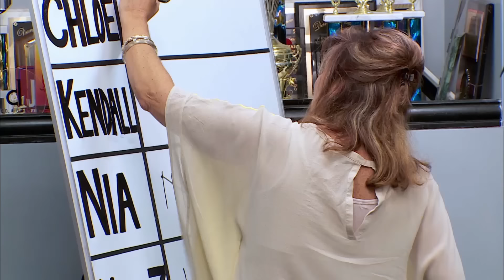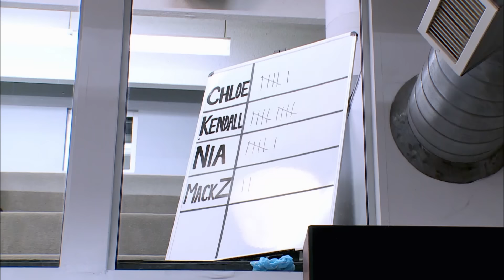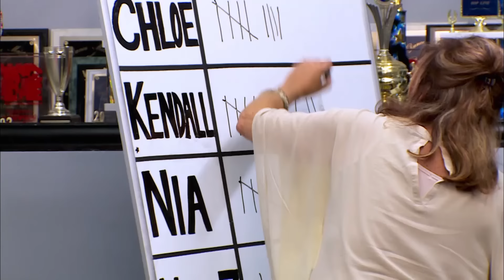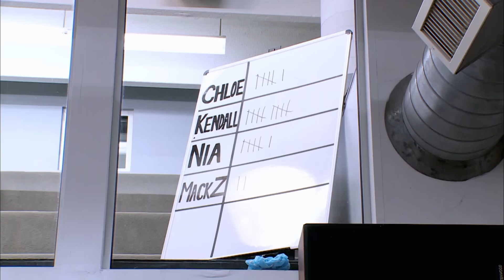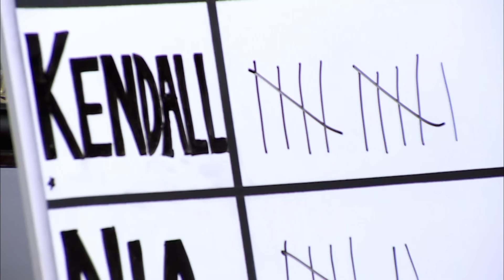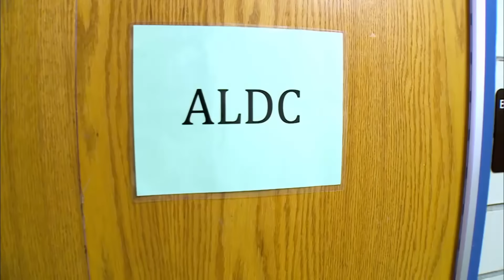"I HAVE to Put My Foot Down!" Abby PULLS the Group in Retaliation (Season 4 Flashback) | Dance Moms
When the moms decide to keep a running tally of how many times Abby belittles their daughters for not "being like Maddie," Abby retaliates by pulling the girls' group dance in this flashback from Season 4, Episode 27, "The Understudies."